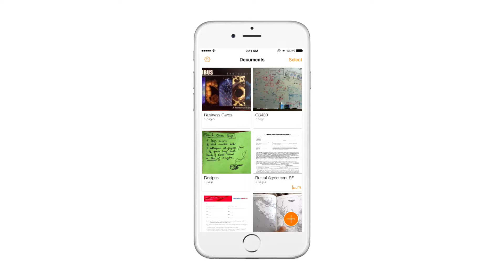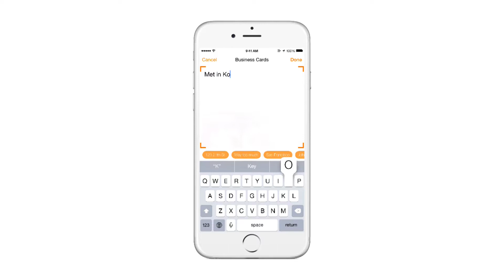Genius Sign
Discover Genius Sign, our go-to app for signing, dating and annotating PDF documents.